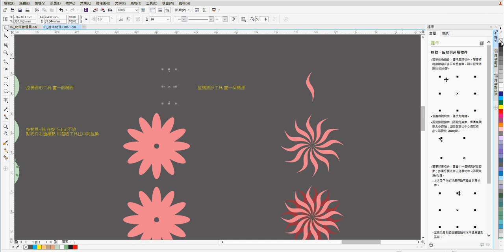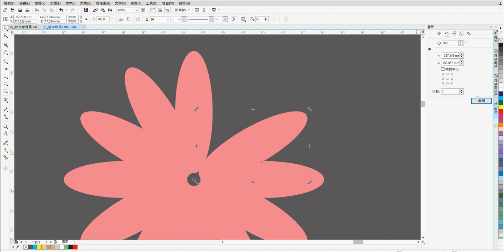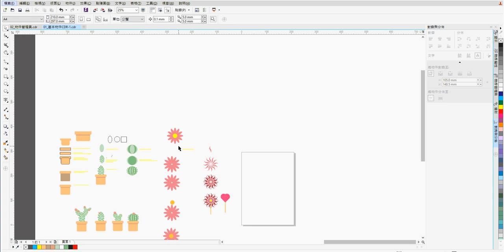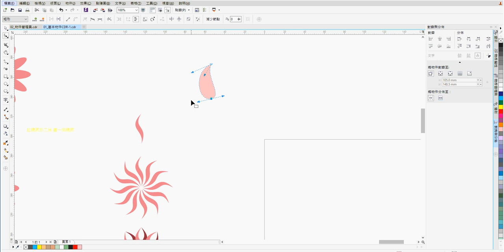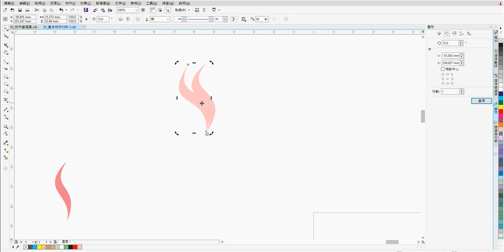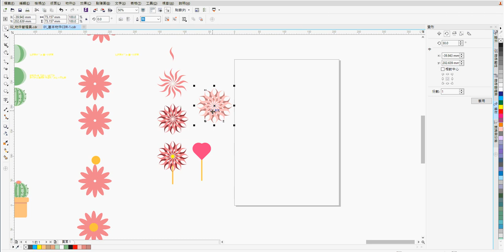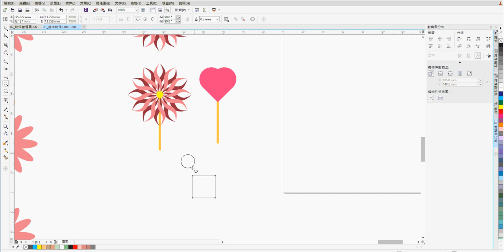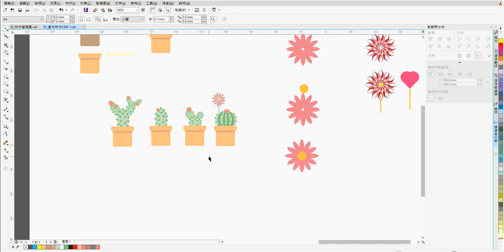【CorelDRAW教學】005. 如何畫出療癒小物 (二) (記得開啟字幕喔) | 蕾萌紫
使用基本造型 矩形工具 橢圓形工具 圓角設定 比例設定
物件 旋轉

繪出療癒插畫

a.Photoshop
b.Illustrator
c.Indesign
d.CorelDRAW